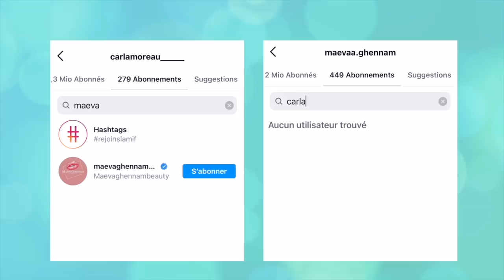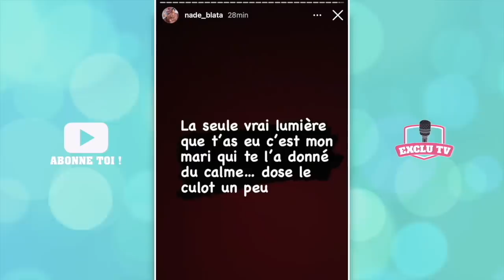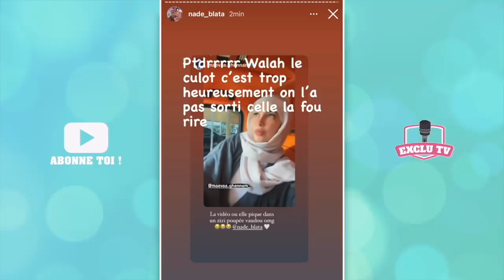CARLA RÉPOND AU TACLE DE MAEVA 💥 MAEVA RÉAGIT ET FAIT DE NOUVELLES RÉVÉLATIONS SUR LA SORCELLERIE 😱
Hier, lors d'une soirée avec tous les Marseillais, Maeva Ghennam a adressé un gros tacle à son ex meilleure amie Carla Moreau. Tout à l'heure, la femme de Kévin Guedj a décidé de lui répondre : elle l'accuse de vouloir gratter du buzz sur son dos ! Les deux ex amies se sont unfollow immédiatement et, cette fois, la guerre semble bel et bien déclarée ! Nadé, la femme de Marc Blata, a apporté son soutien à Maeva et balance sur Carla et la sorcellerie...

______________ RETROUVEZ NOUS ______________